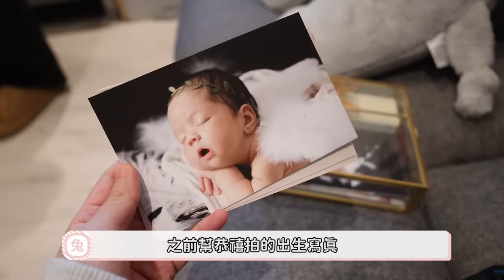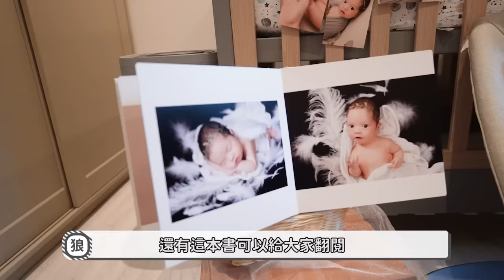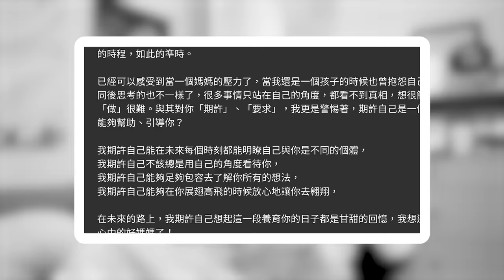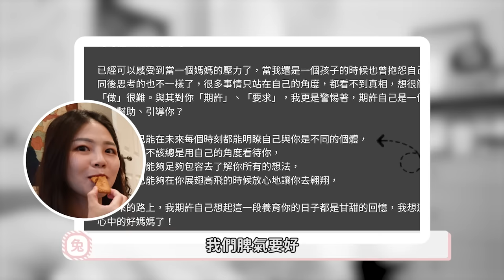四個月來收涎啦！｜乾媽竟當場宣布遺產留給乾兒子？！｜得到這麼多祝福一定要好好長大喔｜兔女狼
自從有了寶寶，任何儀式感都是必須的～
四個月當然要辦收涎啦！
還特地邀請眾乾媽參與，乾媽一個比一個還寵愛恭禧